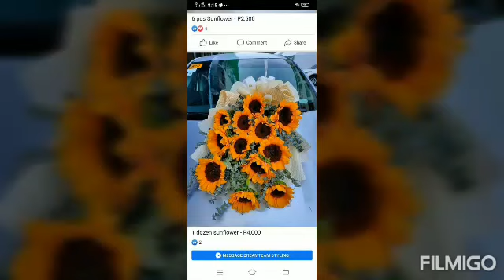Happy mother's Day 🌺🌹 (flowers to all the mother's)